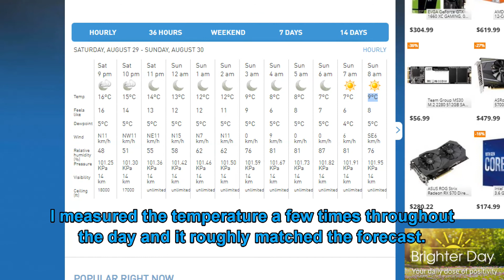Flat Earth: The Strongest Inferior Mirage - part 1.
Warmer air near the surface seems to bend light upwards, causing sinking and/or inferior mirage. This false obstruction is clearly not curvature, yet an inferior mirage can generally be seen in most observations where Earth curve obstruction is claimed. How rare are the conditions for this "unstable air mass" of warm air to persist and create a false, close horizon that lasts
for many hours? How high above the mirage does light continue to bend upward? Can light still bend up even when the water is colder than the air? These are a few questions I've been trying to find answers for, through analysis of my observations.